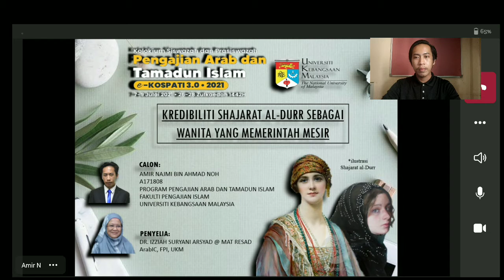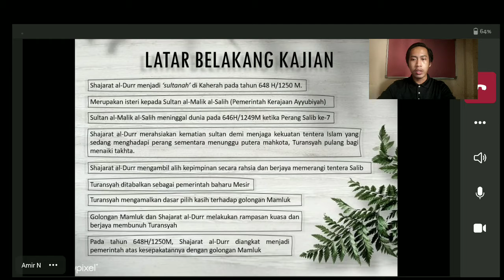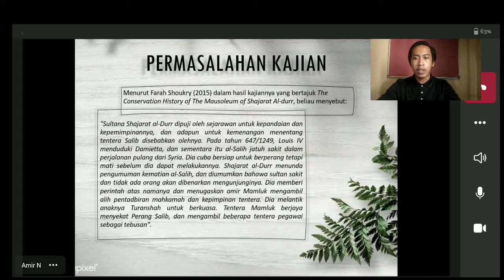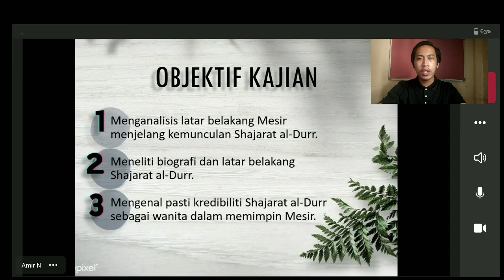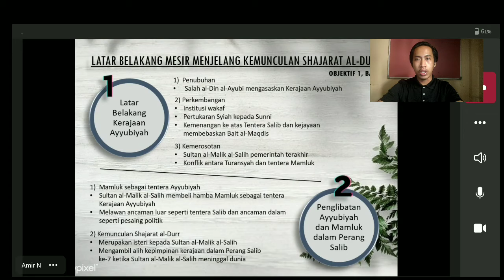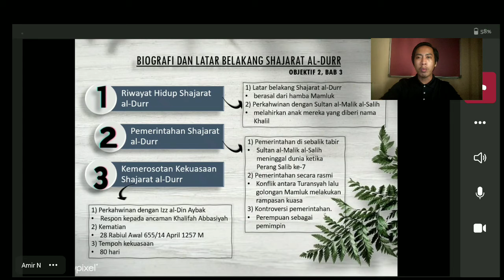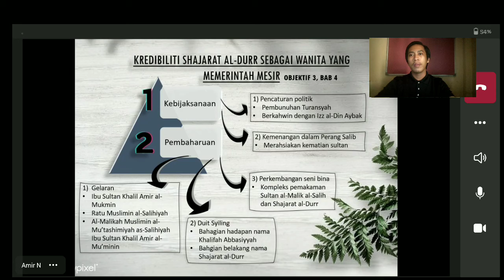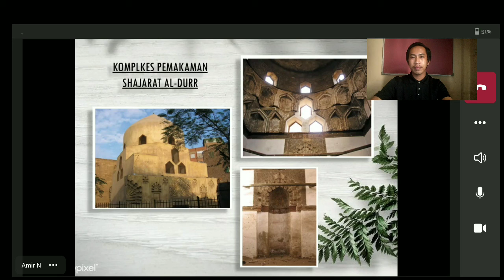Kredibiliti Shajarat al-Durr sebagai Wanita yang Memerintah Mesir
7-9 Julai 2021; SlideShare.net & Channel YouTube

Pembentang: Amir Najmi Ahmad Noh & Izziah Suryani Arsyad @ Mat Resad

Anjuran:
1. Program Pengajian Arab dan Tamadun Islam (PPATI), FPI, UKM
2. Pusat Kajian Bahasa Arab dan Tamadun Islam (ArabIC), FPI, UKM
3. Duta Pembelajaran Aktif @PPATI-ArabIC, FPI, UKM
4. Kluster Peradaban dan Kepelbagaian Budaya, FPI, UKM